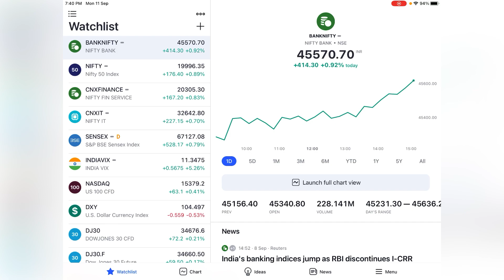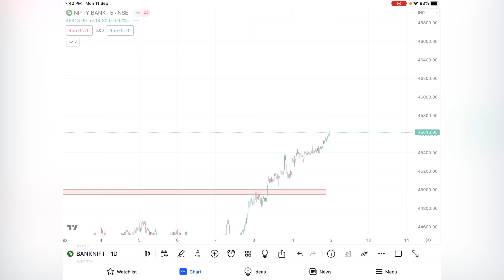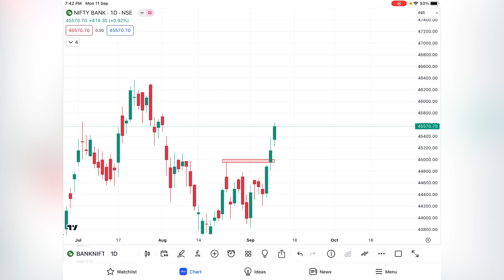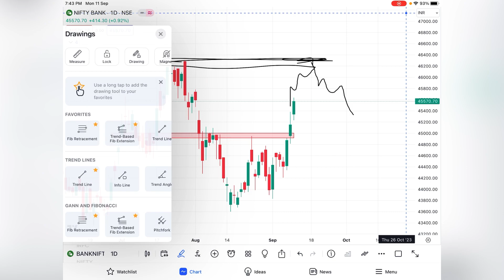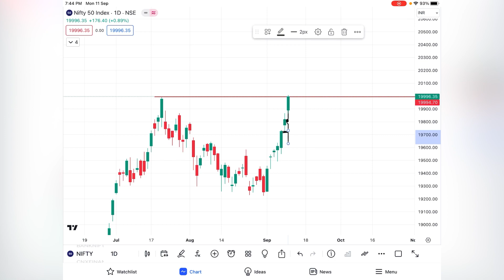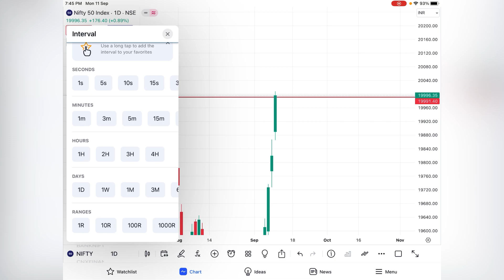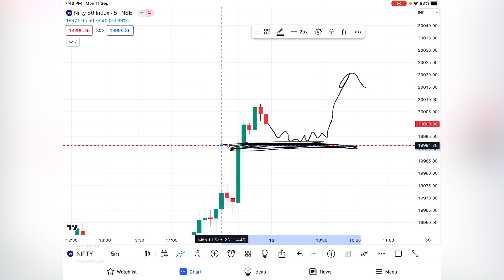| Market Analysis | For 12 - SEP |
Welcome to BearBull.in

In this video, we dive deep into a comprehensive market analysis for September 12th. 📊 Whether you're an investor, trader, or just interested in financial markets, this video is your guide to understanding the current market trends and potential opportunities.

In this video, we'll cover:
📈 A detailed analysis of major stock indices
🌐 Currency market insights
🪙 Commodities market trends
📆 Upcoming economic events and their impact on markets
📉 Technical analysis for key assets

Stay ahead of the game with our expert analysis and gain valuable insights into the financial world. Knowledge is power, and informed decisions are crucial in today's dynamic markets.